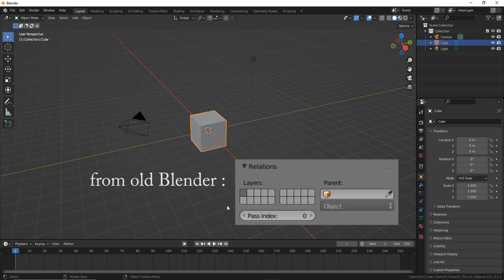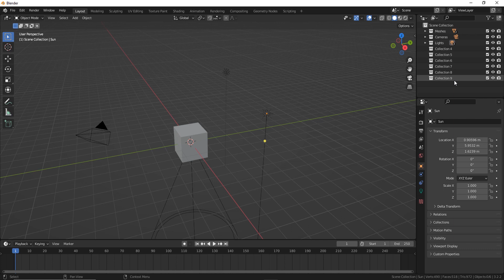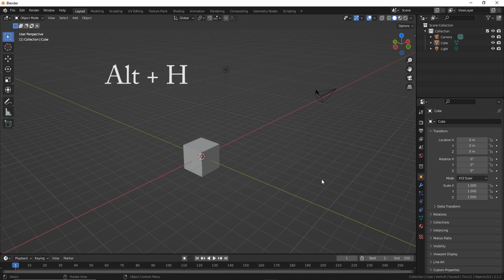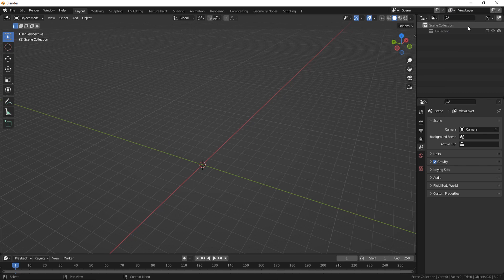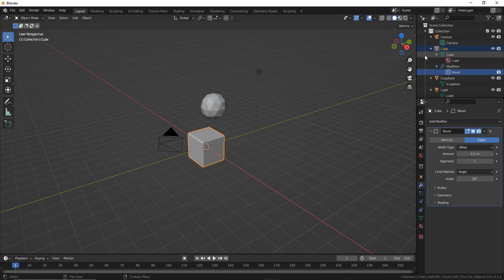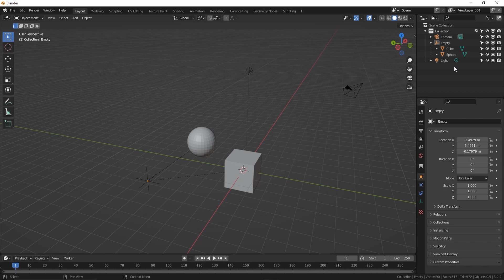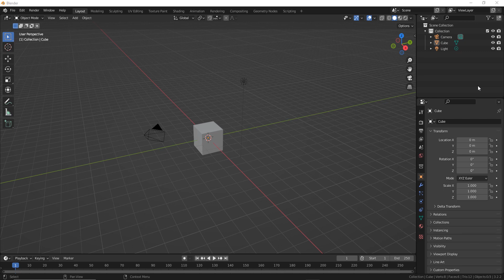Outliner and Collections in Blender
in this video we will see about blender collections and outliner. We will go through details like what are collections, how they are used, how the outliner in blender is organized, what are those icons in outliner and what they signify etc. Also we will see that how collections should not be confused with groups and what we can do about groups in blender. Mainly how collections replaced layer system in Blender etc.

Blender Collections, How Blender Collections replace layer system, Blender Layers, How to create groups in blender, how to use Collections in Blender, Blender outliner basics, Blender basics, Blender View Layers, Blender Scene, Blender Restriction Toggles, Blender Outliner Display Mode, Blender disable in viewport vs Blender Hide in Viewport, Blender exclude from view layer.